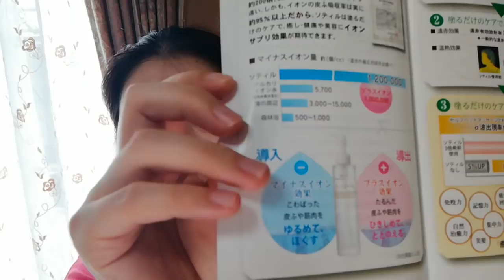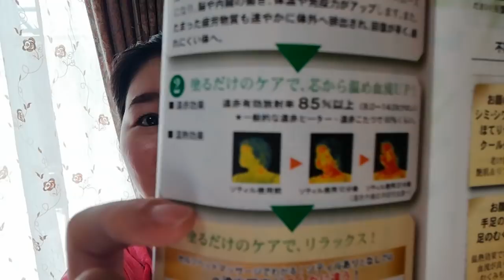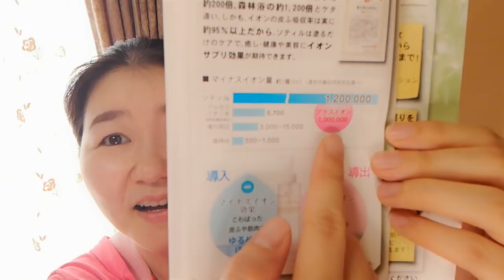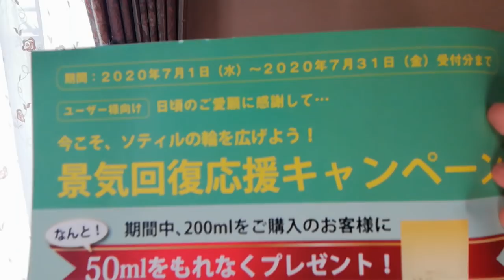【期間＆本数限定】聞いたことない！二度とない期間限定ソティルの現品プレゼントの詳しい情報です！（専用の予約申し込みは説明欄のフォームから）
ちょっとこの企画は倒れましたね〜＾＾；とんでもないキャンペーンだと思います＾＾；
ぜひお見逃しなくよろしくお願いします＾＾

まるくん、大ヒット中！可愛いですが凄い実力です＾＾；
まるくんの説明をブログにも書きましたのでご確認くださいね＾＾＊

まるくんはここから買えます＾＾
【塩と石の水が買える通販サイト】
（類似品注意）塩は岩塩はやめてね！
★当院オリジナルの黒石ミックスです、他では買えません！ご注意ください！

【厳選セルフケア２種】

即レスできません３日以内になるべく返信します。スマホメールやエラーで送信できない場合は3日経過しても返信が届かないと思いますのでなるべくGメールでおねがいします。